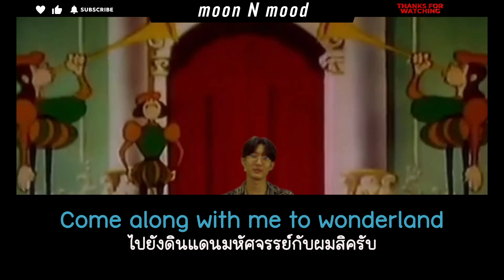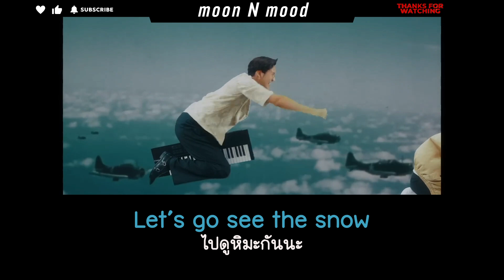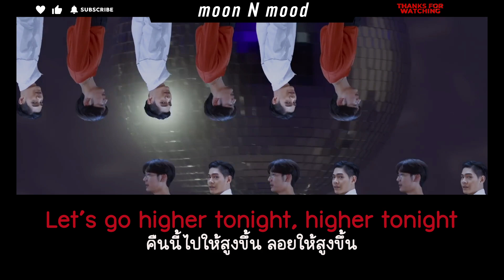[Subthai/แปลไทย] HYBS - Go Higher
↘️ รู้จักวงนี้เพราะเพลงนี้เยย

↣↣↣↣↣  Credit = Pinterest  ↤ ↤ ↤ ↤ ↤